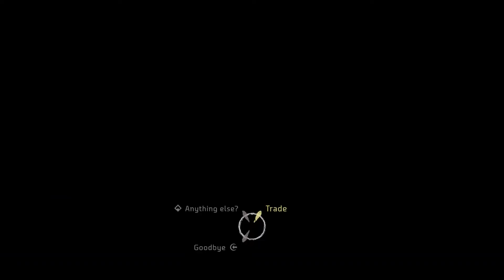ASMR: Horizon Zero Dawn - Part 4 - Scrappers!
Hi! Welcome back to Horizon Zero Dawn!

After defeating the Sawtooth last time and helping out some locals it is time once again for Aloy to help out everyone despite them all being mean to her!